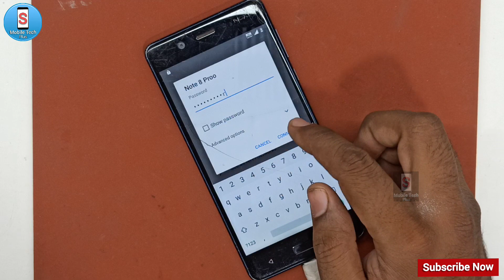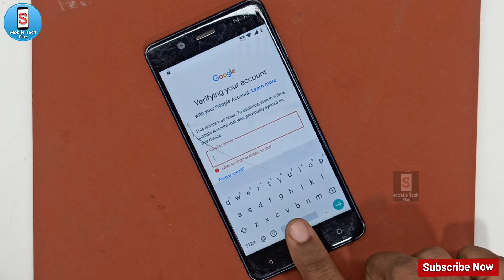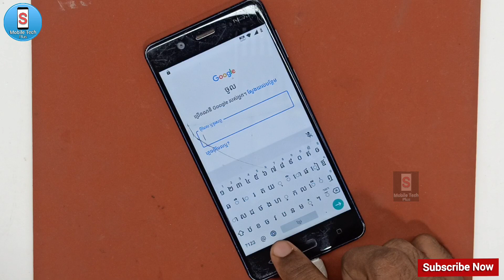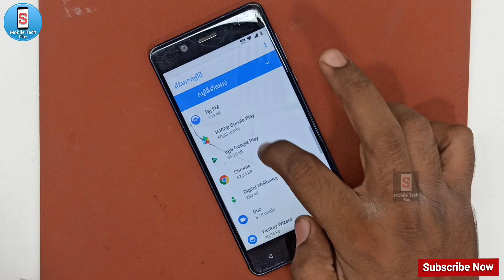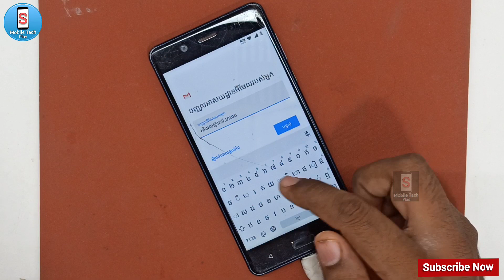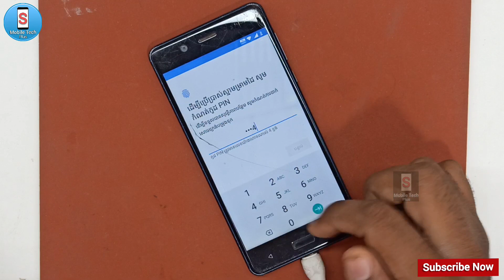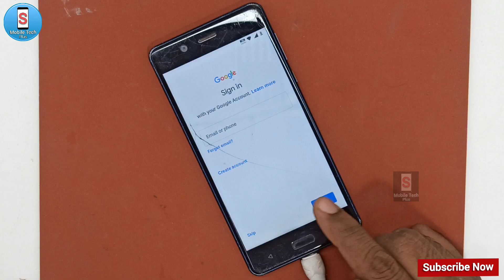Nokia 5 (TA-1053) || FRP Bypass || Google Account Unlock || Without Pc & Apk || New Method || 2022.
2022